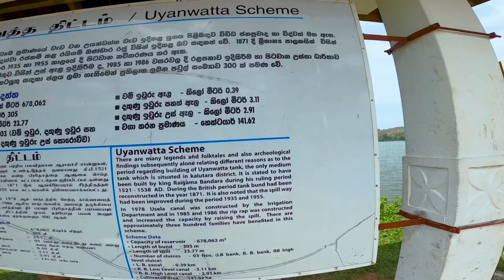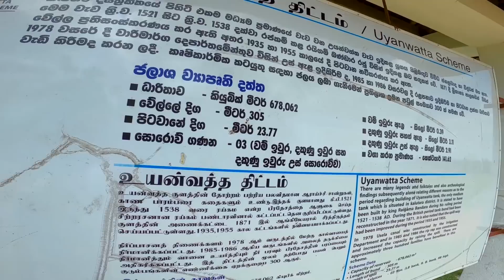Nachchimale | Roasting Chicken by water | කොළඹ ඉඳන් යන්න ළඟම තැනක් 🇱🇰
Are you looking for promote your brand ?

Much love ❤️ !